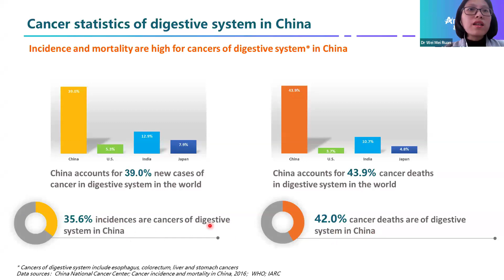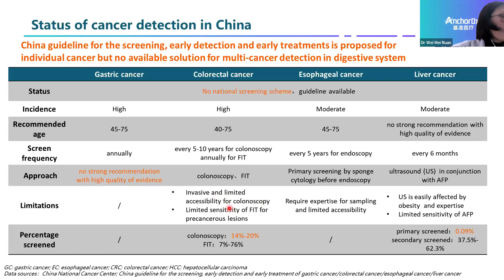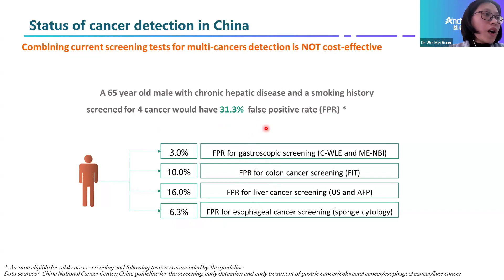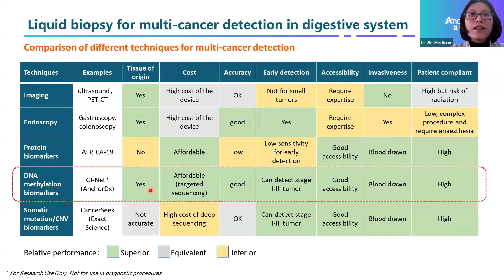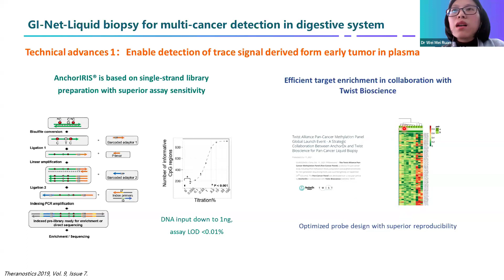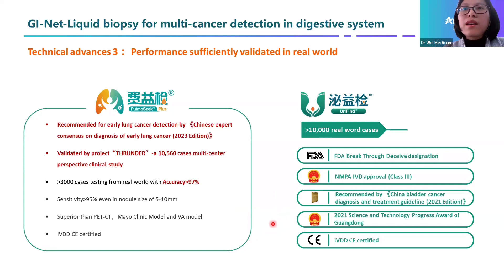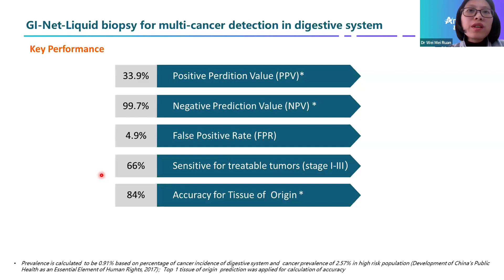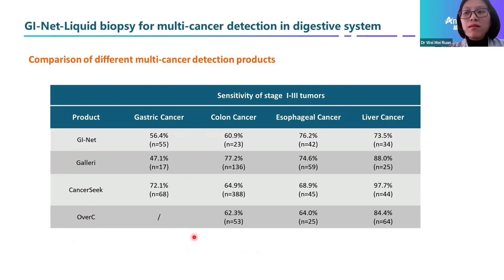DNA methylation based liquid biopsy for multi-cancer detection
Speaker: Ruan Wei Mei, Senior Director of R&D, AnchorDx Medical Co. Ltd., China

Abstract: Cancers of the digestive system (esophagus, colorectum, liver, and stomach) have a high incidence and mortality rate, posing a significant burden on the healthcare system in China. Early detection of cancer offers the opportunity to identify tumors when they are still curable, greatly improving patient survival and quality of life. Cell-free DNA (cfDNA) methylation analysis on liquid biopsies (e.g., blood) holds great promise for detecting these high-impact cancers. Overcoming the sensitivity challenge posed by the limited amount of circulating tumor DNA (ctDNA) shed into the bloodstream, we have developed a test to enable effective multi-cancer detection for the digestive system.